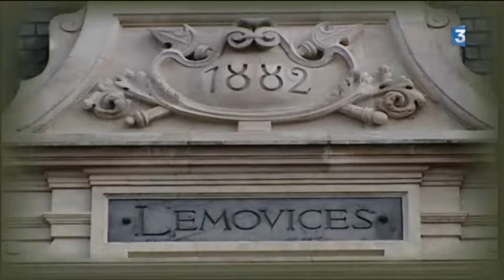"Comment peut-on être limousin?..." selon l'occitaniste Jean-François Vignaud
Reportage : Pascal Coussy, Matthieu Dègremont